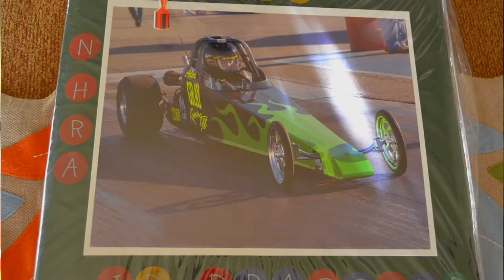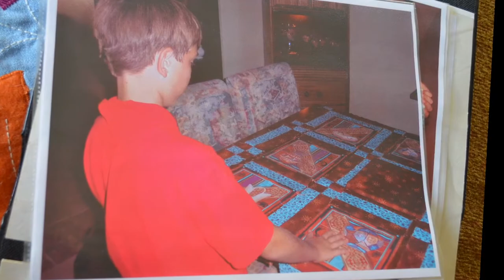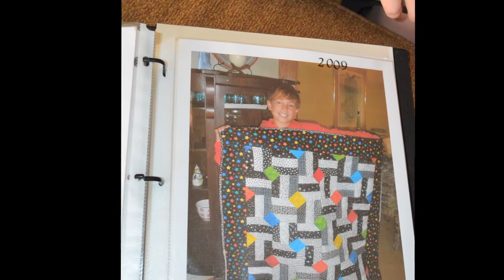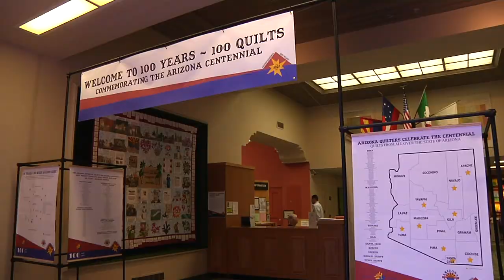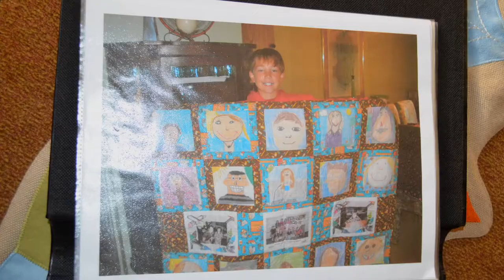Alex Gray, quilter and racer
12-year-old Alex Gray came to light this year as one of the youngest quilters to submit work in the Arizona Centennial's "100 Years, 100 Quilts" show on display now at the Arizona History Museum, 949 E. 2nd Street, Tucson, Az. But in interviewing him, his quilting talents turned out to be the tip of the iceberg. The Academy of TucsonMiddle School sixth grader is also a champion drag car racer. Meet Alex and his family!